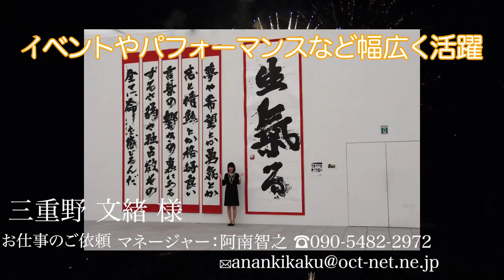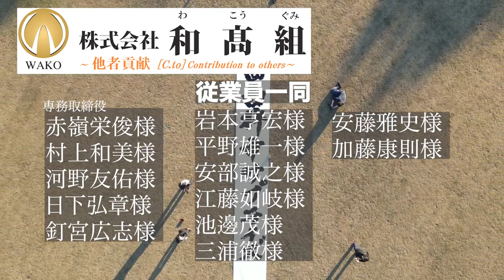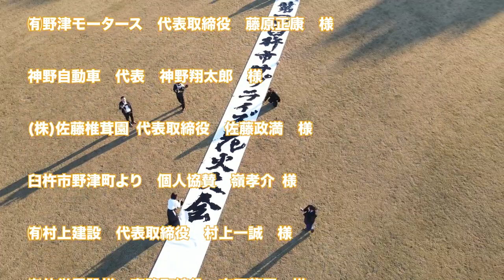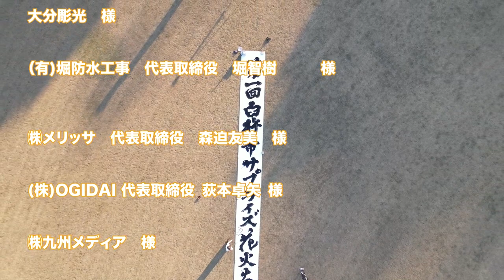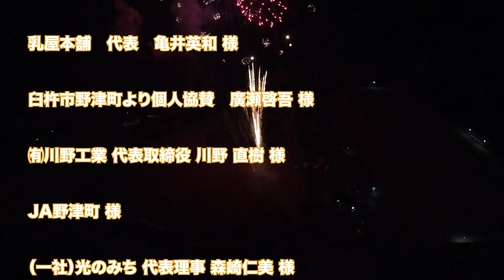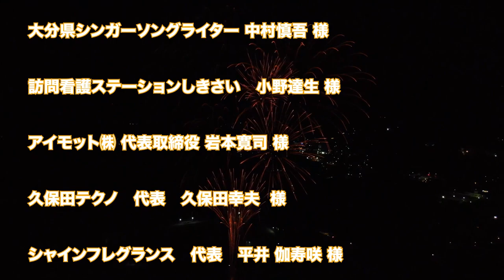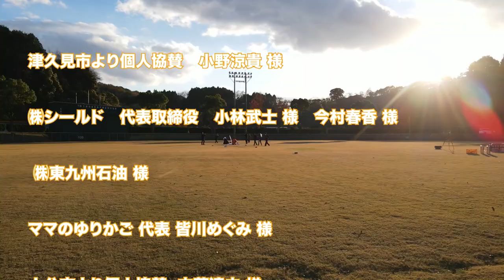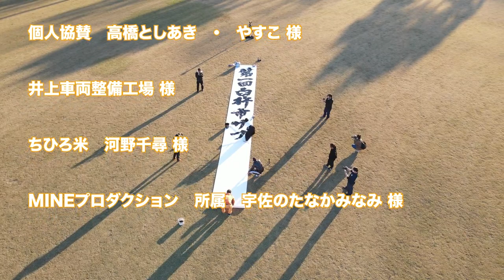（協賛・支援者様Ver.）第一回 臼杵市サプライズミニ花火大会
(ドローン空撮による支援者・協賛者様のご紹介)
第一回 臼杵市サプライズミニ花火大会

㈱阿南企画　代表取締役　阿南智之様
大分県女性書道家　三重野文緒様

㈱喜成工業（よしなりこうぎょう）代表取締役　茅野喜嗣様
㈱サンシステム　代表取締役　山中雅彦様
㈱ハヤシ　代表取締役　林宏一様
㈱MASAKI　代表取締役　小松隆正様
㈲野津住建　代表取締役　森尾英樹様
清松総合鐵工㈱　代表取締役　清松芳夫様
㈲上田工業　代表取締役　上田茂様
美容室Amber　㈱white innovation　代表取締役　白根卓哉様
コウセイ工業㈱　代表取締役　稗田聖也様
㈱菊池電氣工業　代表取締役　菊池誠二様

㈱ワンズハート　代表取締役　藤原真理様
高心工業　代表　髙橋勝晃様
大分輝伸㈱　代表取締役　村上裕二様
㈱ＮＥＸＴＦＡＲＭ　代表取締役　玖須一樹様
ガトーラボリンクロック　代表取締役　赤嶺将隆様
㈱和高組　従業員一同様　（専務取締役　赤嶺栄俊様　村上和美様　河野友佑様　日下弘章様
岩本亨宏様　平野雄一様　安部誠之様　江藤如岐（なおき）様　釘宮広志様　池邊茂様　三浦徹様
安藤雅史様　加藤康則様）

㈲竹田プロパン　代表取締役　竹田公徳様
㈲野津建機整備・㈲野津リース　代表取締役　萱野雅之様
㈲藤田石油　代表取締役　藤田豊和様
㈲野津モータース　代表取締役　藤原正康様
神野自動車　代表　神野翔太郎様
㈱佐藤椎茸園　代表取締役　佐藤政満様
臼杵市野津町より個人協賛　嶺考介様
㈲村上建設　代表取締役　村上一誠様
㈲伸栄電設　専務取締役　吉田龍司様
㈱成伸工業　代表取締役　児玉紘宣様
㈲アートノーツ　代表取締役　川野祐一郎様
朝川司法行政書士事務所　朝川新一郎様
㈱佐々木工務店　代表取締役　佐藤匡利様
臼杵タクシー㈱・野津タクシー㈲　代表取締役　太田直樹様
臼杵市より個人協賛　村上　なかぞう様
㈱エフエム大分　代表取締役　田中竜様
藤昇エンジニアリング㈱　代表取締役　後藤一也様
トンネルを抜けると…たまりば　兼　NPO法人　子育て応援レストラン　代表理事　若林優子様
大分Bリングス　応援女子Bガールズ一同様
オノ機工㈱　代表取締役　工藤浩史様
こいまーるチャンネル様
㈱ＥＶＯ　代表取締役　上原使徒明様
㈲海翔　代表取締役　西山海渡様
大分彫光　様
㈲堀防水工事　専務取締役　堀貴博様
㈱メリッサ　代表取締役　森迫友美様
㈱OGIDAI　代表取締役　荻本拓矢様
㈱九州メディア　様
個人協賛　ご縁紡ぎ大学1期生　副塾長　成松功一様
あゆにゃんち様
㈱TSIテックス　代表取締役　岩坂徹様
㈱A＆L　代表取締役　古賀様
ユーホームテック　代表　吉水裕也様
㈱ティーアイコーポレーション　代表取締役　幾多淳也様
佐伯市より個人協賛　衛藤良一様
㈲椎原塗装　代表取締役　椎原武文様
㈱板井組　様
スナックジュエリー　代表　赤嶺緋乃様
北海道・東京都足立区より　高橋洋介様

野津町商工会青年部一同様
乳屋本舗　代表　亀井英和様
臼杵市より個人協賛　廣瀬啓吾様
㈲川野工業　代表取締役　川野直樹様
JA農協　野津町支店様
一般社団法人　光のみち　代表理事　森崎仁美様
福岡県より個人協賛　松尾拓哉様
プロレスリングFTO　xXXx（フォーエックス）様
けんしん野津支店様
臼杵市より個人協賛　池島利行様
第一生命　臼津オフィス様
大分県シンガーソングライター　中村慎吾様
訪問看護ステーションしきさい　小野達生様
アイモット㈱　代表取締役　岩本寛司様
久保田テクノ　代表　久保田幸夫様
シャインフレグランス　代表　平井伽寿咲（かずえ）様
㈱サムライズ　ワークス新聞様
臼杵市野津町より　高橋康子・高橋敏秋様

㈱ナカヤユニフォーム様
いすゞ自動車㈱大分支店様
Getto　代表　兼　西野亮廣オンラインサロンメンバー　生野耕三様
㈱ハマウラ　代表取締役　濱浦拓也様
蒼生産業㈱様
大分ドローンオペレータースクール　代表　堀貴博様
TUBEHORI　空撮と映像のチャンネル様
別府市より個人協賛　依田裕行様
日田市より個人協賛　松尾祐太様
津久見市より個人協賛　小野涼貴様
㈱シールド　代表取締役　小林武士様　今村春香様
㈱東九州石油　日当SS　亀井秦宏様
ママのゆりかご　代表　皆川めぐみ様
大分市より個人協賛　内藤達也様
ファイナンシャルジャパン　大分支部　副支社長　井上武様
大分市より個人協賛　山路和夫様
㈲大分総合工研　代表取締役　波多野新治様
廣瀬自動車　代表　広瀬晃様
㈱大の葬祭　代表取締役　川野晃裕様
ちひろ米　河野千尋様
井上車両整備工場様
MINEプロダクション　所属　宇佐の田中みなみ様

他、匿名希望の個人と会社　十数名

花火業者：㈱生島煙火（いくしまえんか）様

ドローン空撮：㈲堀防水工事　堀貴博様

ナレーション：MINEプロダクション　霜村香帆様

監修：㈱謙徳工業　代表取締役　岡部洋徳様

監修：N-F MUSIC
監修：GOOD　LUCKS

主催：株式会社　和高組（わこうぐみ）代表取締役　高橋貴洋

臼杵市野津町の吉四六ランドでの開催で大成功にて終了致しました🎇✨
他者貢献、支援、応援、感謝の気持ちが集まり、夜空に咲いた希望の百花繚乱🌸
「ありがとう」の言葉で溢れていました🎆✨